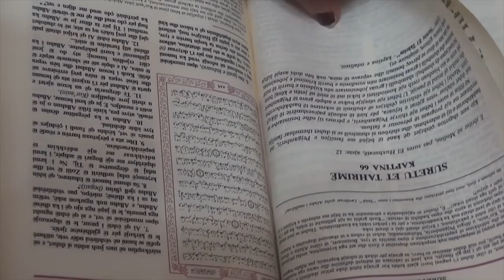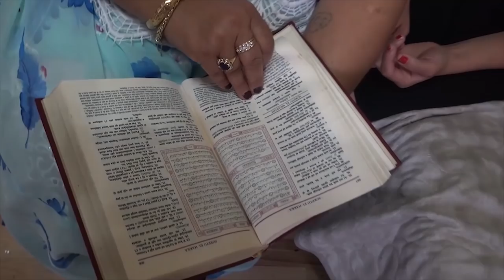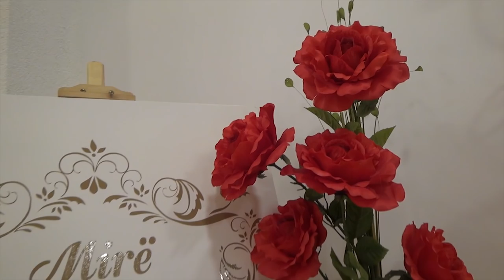Kanagjegji i florijes pjesa 1